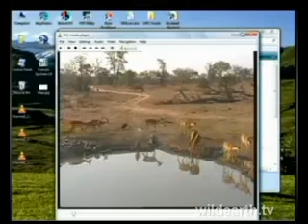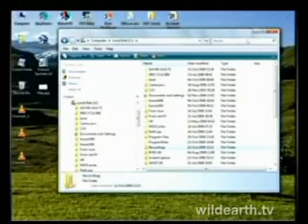WEchat 10/22/08 - 4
Part 4
Wildearth.tv